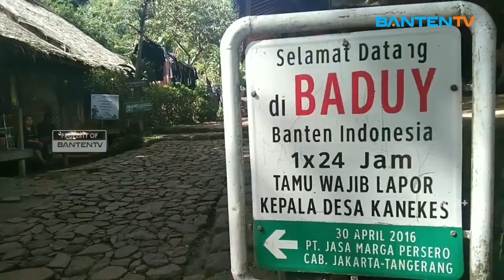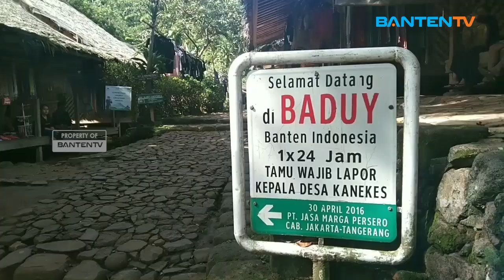OBYEK WISATA BADUY BANYAK DIKUNJUNGI WISAWATAN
Obyek wisata Baduy yang berada di Desa Kanekes, Kecamatan Leuwidamar, Kabupaten Lebak, menjadi salah satu tempat yang banyak di kunjungi wisatawan lokal maupun nasional di saat libur panjang. Para wisatawan memilih wisata ke Baduy, selain dapat  menikmati suasana yang sejuk dan indah, pengunjung juga dapat membeli oleh - oleh yang dibuat oleh warga Baduy.